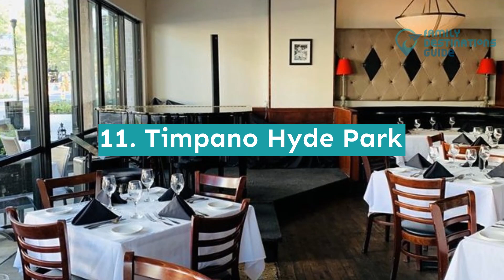20 Best Italian Restaurants in Tampa, FL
Tampa is known for its museums, amusement parks with thrill rides, and animal viewing areas.

After sightseeing, relax and experience impeccable food and excellent wine selections by visiting the local Italian restaurants. They provide exceptional customer service with a laid-back, cozy ambiance and a chic, vibrant indoor and outdoor setting.

Are you ready to experience something new and exciting? Watch this video and find out about the best Italian restaurants in Tampa.